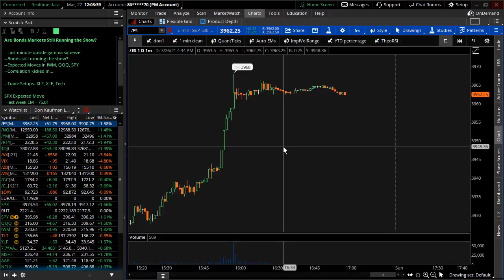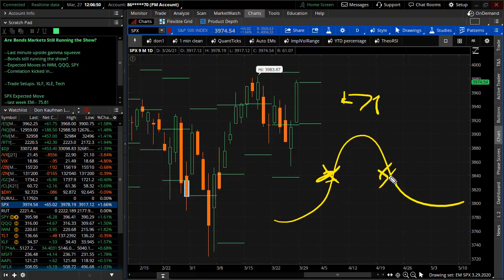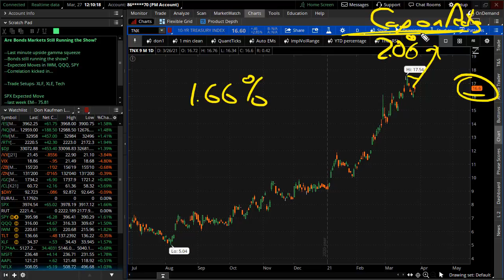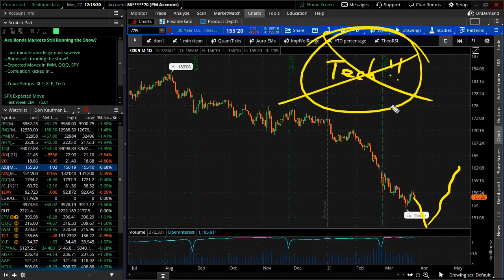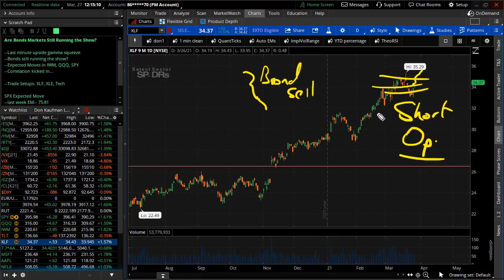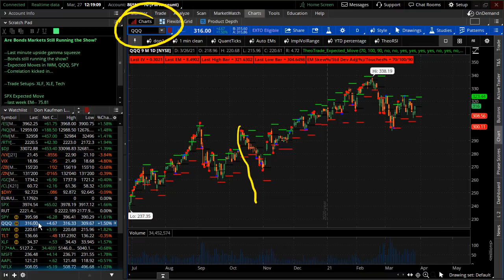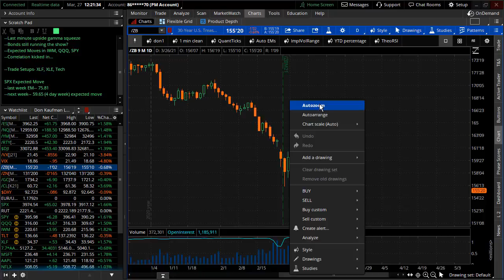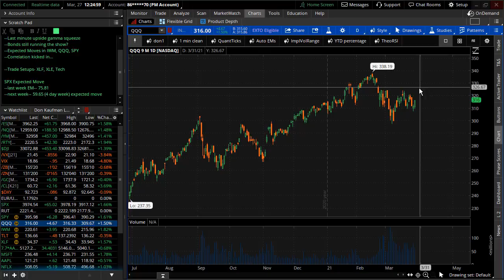Are Bonds Markets Still Running the Show?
--Last minute upside gamma squeeze
--Bonds still running the show?
--Expected Moves in IWM, QQQ, SPY
--Correlation kicked in...

--Trade Setups- XLF, XLE, Tech

--last week EM-- 75.81
--next week-- 59.65 (4 day week) expected move